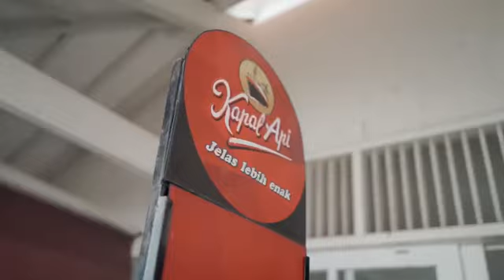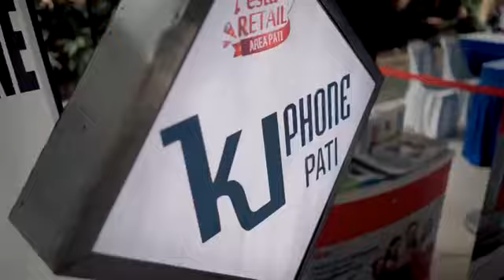Berkah SRC Kab Pati 2022